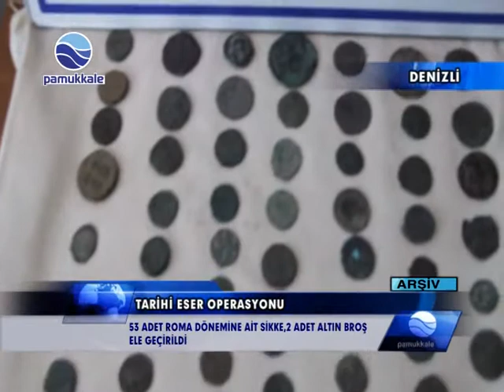DENİZLİ / TARİHİ ESER OPERASYONU